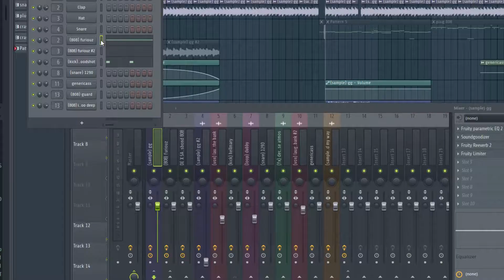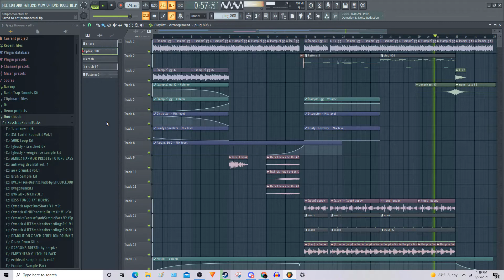How To Make Hard Trapmetal Songs (Similar To Antikvng)